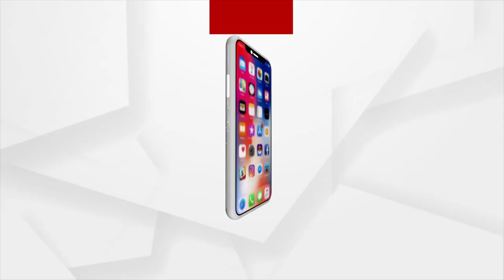Telia Fish Worth Rs 2 Lakh 73 Thousand Caught In Digha